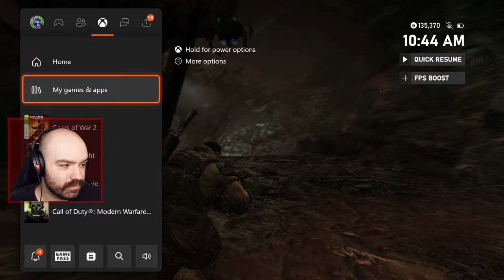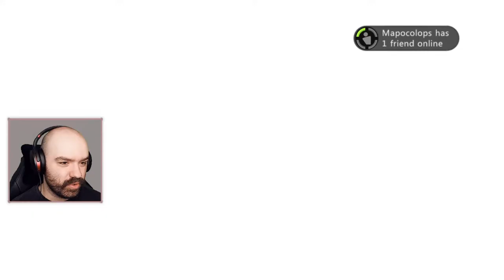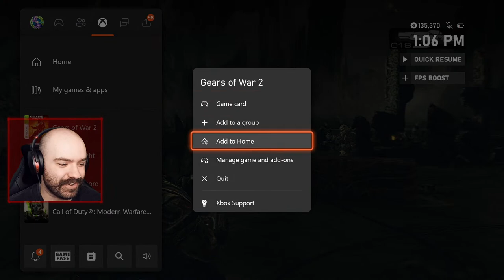Mapo & Dex Play Gears of War 2! Dex's First Playthrough | Co-op Campaign Marathon [Part 2]